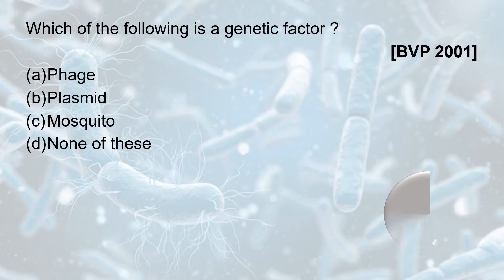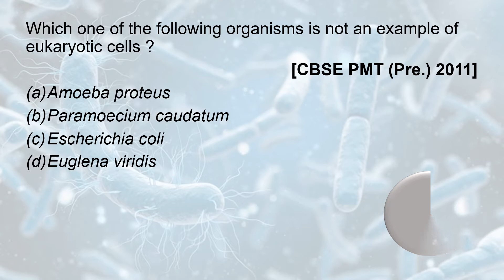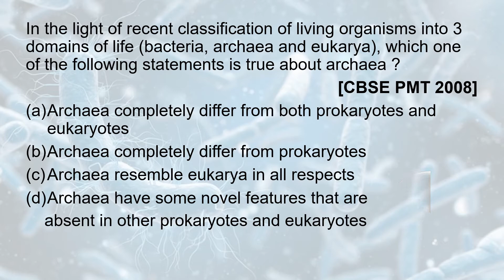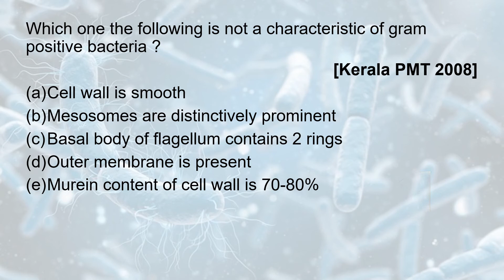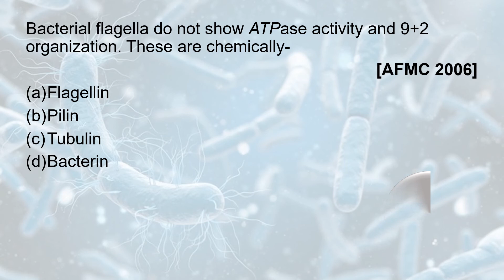NEET : BIOLOGICAL CLASSIFICATION MCQ || SHAPE AND STRUCTURE OF BACTERIA-MONERA || NEET 2021 || STUDE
This session is about 15 MCQ'S on BACTERIA- SHAPE AND STRUCTURE.

Chapter: BIOLOGOCAL CLASSIFICATION
Topic:  MONERA (BACTERIA - SHAPE AND STRUCTURE)
Useful For: NEET, AIIMS, JIPMER, AFMC, CET , AIPMT,  ETC